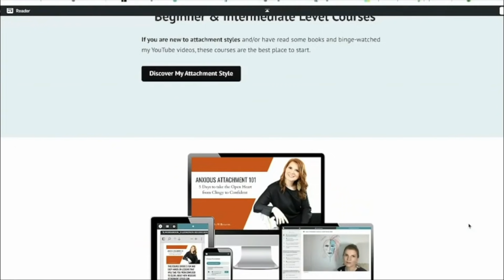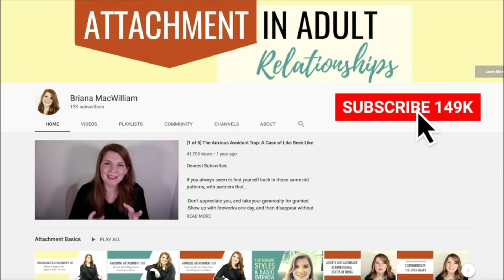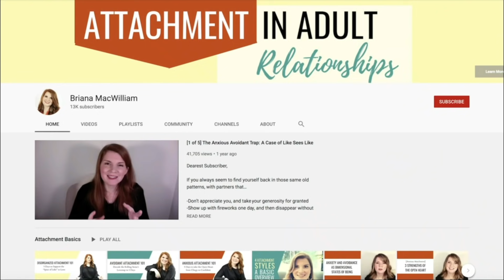6 Signs An Avoidant Likes You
Signs an Emotionally Unavailable Man Likes You / DON’T MISS OUT ON LOVE! // If you’re reading this, you’re probably wondering: Can an emotionally unavailable man fall in love with me? I am happy to report, yes! Emotionally unavailable men can fall in love. But the challenge in learning how to get an emotionally unavailable guy to love you involves learning more about what does “emotional unavailability” mean, and how to spot an emotionally unavailable partner. This includes learning the  6 signs an emotionally unavailable man loves you. Plus, when it comes to assessing their potential as a partner,  it will illustrate how to know if a guy is emotionally available, in the future, enough to meet your emotional needs.

For many women with anxious attachment, falling in love with an emotionally unavailable man and/or dating a dismissive avoidant partner can be confusing, frustrating, and difficult. But once you learn to recognize the signs an emotionally unavailable man likes you, loving an emotionally unavailable man becomes a lot easier, because you can start to feel and receive the love you so desperately want. Maybe they still come across as the strong silent type, but everything in their demeanor and actions suggest they care, the only remaining question is...how much?

In this video, first, you will learn more about emotionally unavailable partners, who are struggling with avoidant attachment style; sometimes called “dismissive avoidant attachment style” or “fearful avoidant attachment style.” Then, you’ll wanna stick around for the end,  because I am going go over 6 signs an avoidant partner loves you, which will take you from confused to clear, over how much longer you might be willing to wait it out, and invest your heart.

Timestamps:

00:00 Intro
02:13 Definition for avoidant attachment
03:27 #1 - Breaks their own rules
04:24 #2 - Prefer to take things slow
05:32 #3 - Leave you alone in their space
07:02 #4 - Travel plans
07:44 #5 - Introduce you to family
08:29 #6 - Their Love Language
10:02 - Final Thoughts
14:57 - Continue your learning
15:13 - Next Weeks Video
15:29 - Last Week’s video
15:40 - Attachment styles quiz link